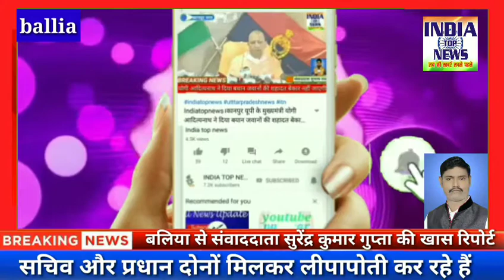प्रशिक्षण का प्रमाण पत्र,परिचय पत्र व प्रोत्साहन राशि नहीं मिलता जिलाधिकारी कार्यालय पर प्रदर्शन